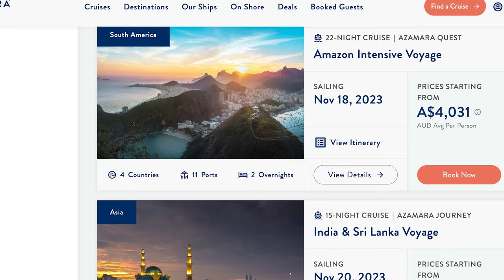The 10 best cruise lines for ADULTS you should try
Whether you are planning a multigenerational family reunion with something for everyone or are hoping for a more upscale experience that strays away from the mega thrills found onboard some of the mainstream cruise lines, cruising is a popular vacation choice because there's truly the perfect cruise line and ship for every type of traveler.

In order to pick the perfect cruise line, you'll have to spend some time researching the different options. Your budget might help you eliminate some choices, such as ultra-luxury lines like Regent Seven Seas and Silversea. When it comes to the mainstream lines, however, you'll need to consider your preferences.

Sometimes, you do not want a vacation surrounded by other children. If you are looking for a relaxing adults-only trip, you will probably lean more towards some cruise lines instead of others, like Celebrity Cruises or Virgin Voyages.

This is not to say that adults can’t sail on family-friendly cruise lines and have a wonderful experience. Certain itineraries often attract more adult travelers, like repositioning and transoceanic cruises.

Moreover, you will want to avoid sailings over spring break and other holidays, as these are popular cruises for those sailing with kids since they are out of school. Longer sailings and smaller ships will be more popular with adult cruisers rather than families, too.

Here are the 10 best cruises for adults.